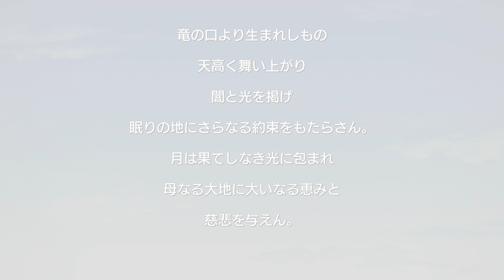FF4 ピクセルリマスター 4話「暗黒騎士VSパラディン」ファイナルファンタジー4 PIXEL REMASTER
PCのSteamで発売された「ファイナルファンタジー4 ( FINAL FANTASY 4 )」の「ピクセルリマスター版 ( PIXEL REMASTER )」のゲーム実況プレイ動画。ネタバレあり。

4作目にあたる作品をプレイ。

steamの他、スマホ版も発売。

タイトル：ファイナルファンタジー4 ピクセルリマスター ( FINAL FANTASY 4 PIXEL REMASTER )
発売日：2021年9月9日
発売機種：Steam,スマホ
開発元:Square Enix スクウェアエニックス
パブリッシャー:Square Enix スクウェアエニックス

FF4 ファイナルファンタジー4 ピクセルリマスター PIXEL REMASTER 再生リスト